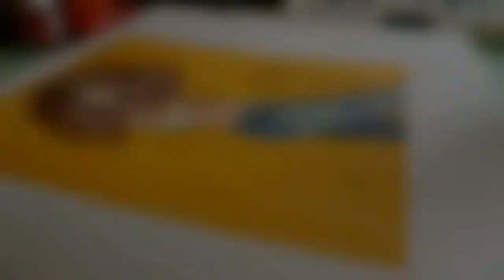Speed paint / Time lapse l Watercolour l - Bf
H̲o̲w̲ ̲t̲o̲ ̲j̲o̲i̲n̲ ̲m̲e̲ ̲?̲ ̲

M̲y̲ ̲s̲o̲f̲t̲w̲a̲r̲e̲

-Moavi video suite 12
-Paint tool sai (Drawing)
- Powerdirector

H̲o̲w̲ ̲o̲l̲d̲ ̲a̲m̲ ̲i̲

18 Y/o